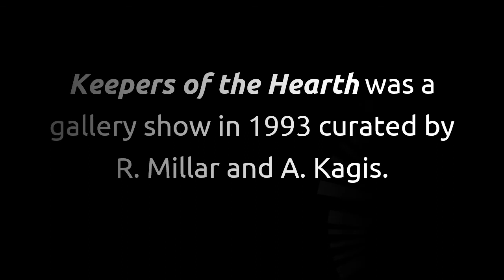Saskatoon Slideshows: Keepers of the Hearth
Go back in time with our Local History experts!

Today in Saskatoon Slideshows, we have a look at vintage photos showing domestic scenes from Saskatchewan's history.